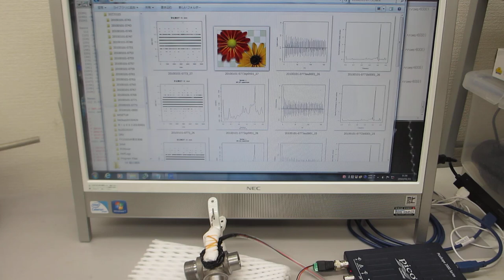超音波の音圧測定解析